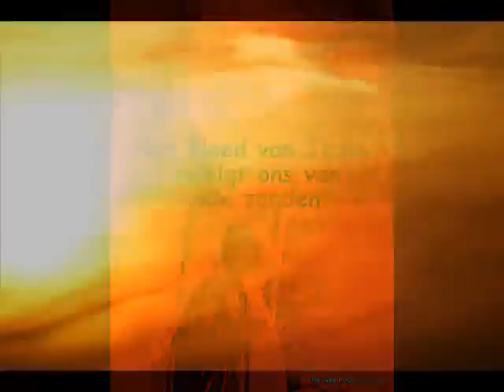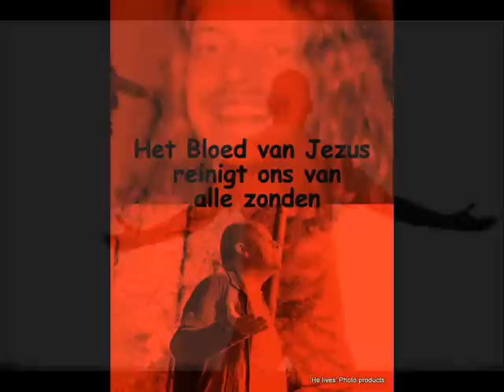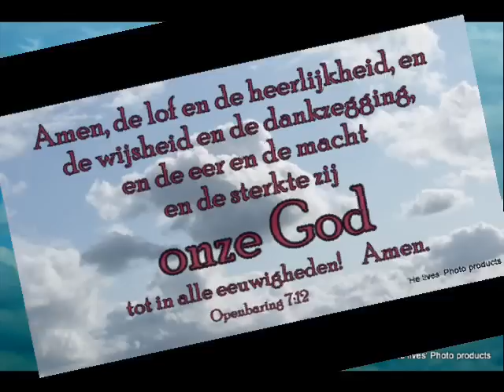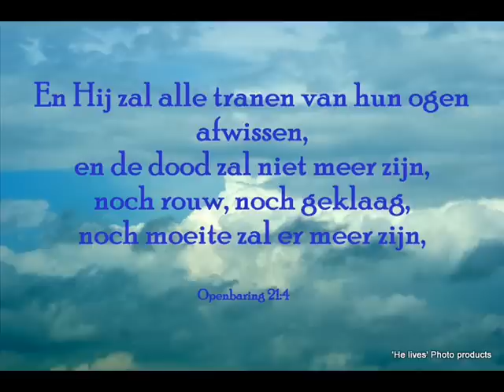Lam van God opw.393.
Jezus Christus is het Lam van God dat voor de wereld ter slachting geleidt is.
Dit is een prachtig lied, deze clip heb ik gemaakt voor en door Hem en tot eer en Glorie van Zijn heilige naam.

Weinie Bedankt ;)